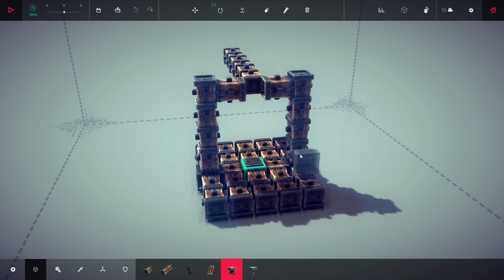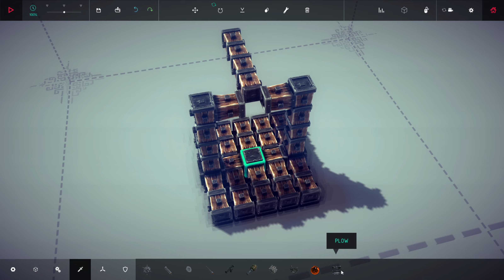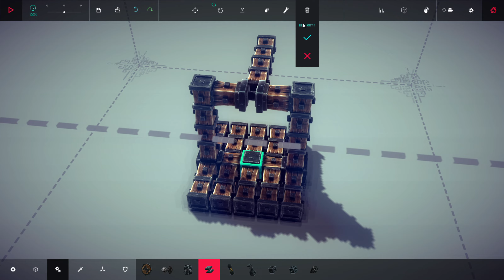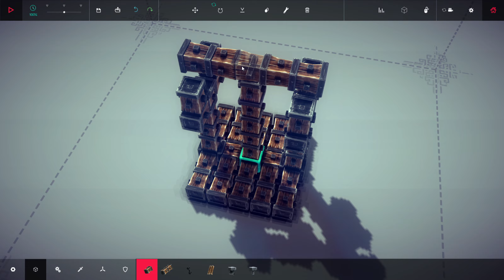[LP] Besiege - #007 - Katapult-Versuche [Deutsches Let's Play Besiege] [UHD / 1800p]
►►► Über diesen Part (Kurzfassung) ◄◄◄
Der Level mit den Schafen ist unerwartet einfach, dadurch schaffen wir ihn ziemlich schnell.
Danach jedoch kommt ein Level, den wir mit Links packen. Wir sind super. Und danach kommt der letzte Level dieses Early-Access-Spiels. Und der hat es in sich! :D

► Publisher: Spiderling Studios
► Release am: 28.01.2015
► Preis: 6,99 € (Early Access)
► Kurzbeschreibung (Spiel): Bei Besiege dreht sich alles darum, ein Gefährt zu bauen, um die Aufgaben (meist Zerstörung, seltener auch Lieferungen oder das Erreichen von Orten) zu lösen. Dabei stehen einem viele unterschiedliche Bausteine zur Verfügung und viele Feinde wollen das Erreichen des Ziels verhindern.

►►► Über mich ◄◄◄
Ich bin Strohi, früher StrohiZock, StrohiLP oder Strohi.X (bzw. StrohiX), mache unter anderem Let's Plays (abgekürzt LP), aber eben nicht nur. Hier wird alles mögliche kommen, egal ob LPer-bezogen oder nicht. Einfach weil ich es kann und das hier nun mal mein Channel ist. Persönlich stehe ich nicht so auf Shooter und zocke sie daher auch nur selten. Mehr gefallen mir da schon Spiele, die total "seltsam" sind (Super Hexagon, Antichamber usw.) und Nintendo-Games. Bin da ein sehr großer Fan.
Der Kerl hinter Strohi kommt aus der wundervollen fränkischen Rhön, wohnt aktuell in Nürnberg und macht ein duales Studium. Zeit hat er keine, diese für Videos opfern macht er trotzdem ab und an. :D
Geboren Anfang 1995, falls das noch jemanden interessiert. Sollte noch eine Frage offen geblieben sein: Fragt, ich kann sie bestimmt beantworten. Bedenkt aber: Strohi ist einfach geil, also bringt ihm Respekt entgegen! :D

►►► Interaktion ◄◄◄
Dann sieht man auf der Aboseite von Youtube immer meine neuesten Uploads!
- unterhalb meiner Videos neben meinem Namen auf der Videoseite
► Es ist möglich, meine Videos zu unterstützen, indem man sie mithilfe des Like-Buttons unterhalb des Videoplayers auf der Videoseite likt. Dann kommt mein Video im Ranking und damit in der Youtube-Suche weiter nach vorne.
► Eine große, vielleicht größte Hilfe ist es, meine Videos zu kommentieren. Was hat euch am Video gefallen? Was fandet ihr nicht so toll? Musstet ihr an einer Stelle lachen? Diese Kommentare zeigen mir, wie ich mich verbessern kann, sie helfen mir, die Meinung meiner Zuschauer einzuschätzen, und zudem ist ein Kommentar, genauso wie ein Like, extrem wichtig, weil er meine Videos im Ranking und damit auch in der Suche weiter nach oben pusht.

►►► Für jedwede Interaktion, egal ob Abo, Like oder Kommentar, möchte ich mich hier schon mal im Voraus bedanken. Es hilft enorm, wenn die Zuschauer sich den Let's Player so "schmieden und zurechtbiegen", wie sie ihn auch haben wollen. Schließlich seid ihr es, die die Videos schauen. ◄◄◄